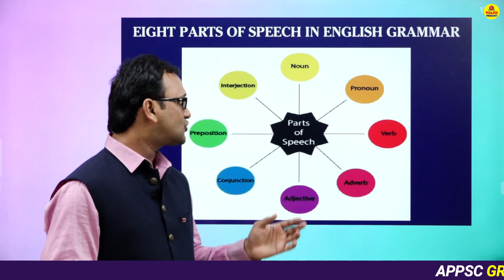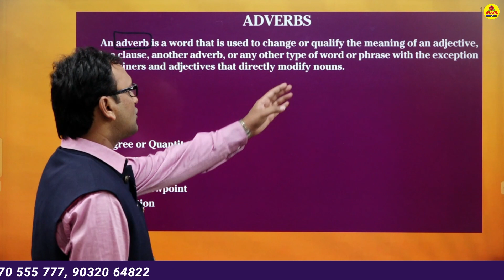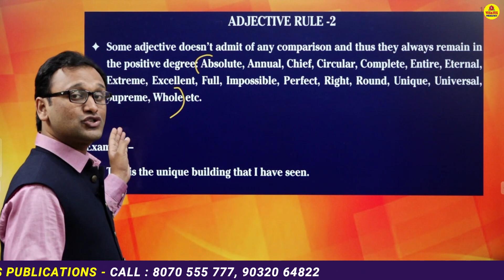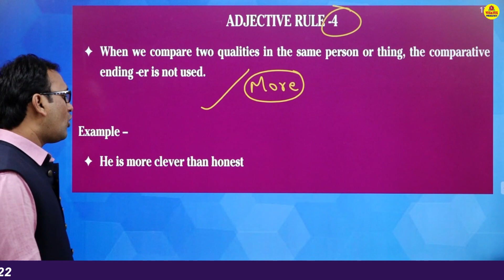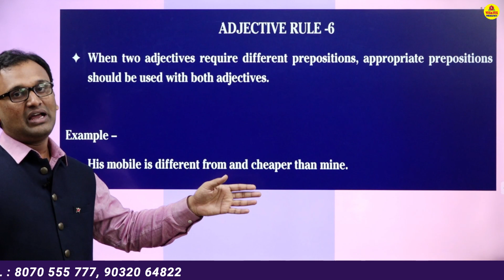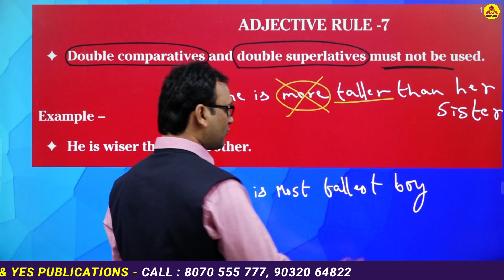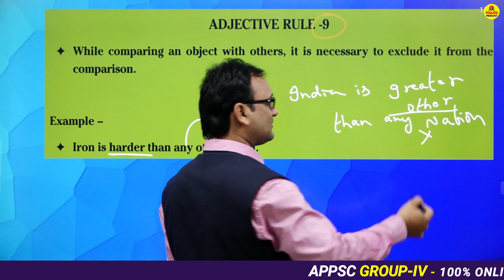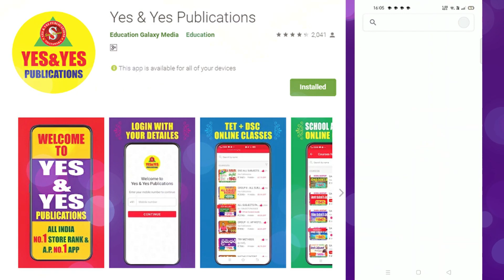APPSC Group-IV || ENGLISH _ ADJECTIVES - ADVERBS _ సంక్రాంతి ఆఫర్స్ మరో 3 రోజులు పొడిగించటమైనది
ఫ్రీ కరెంట్ అఫైర్స్ వీడియోస్ కొరకు QR Code ని Scan చేయండి.

మీ YES & YES PUBLICATION GROUP IV డిజిటల్ ఆన్లైన్ క్లాసులను  ఉత్తమ ఫ్యాకల్టీ లచే మీకు అందిస్తుంది.. ఆన్లైన్ క్లాసులలో జాయిన్ అవడానికి GOOGLE PLAY STORE నుండి YES & YES PUBLICATION APP ను డౌన్లోడ్ చేసుకోగలరు.